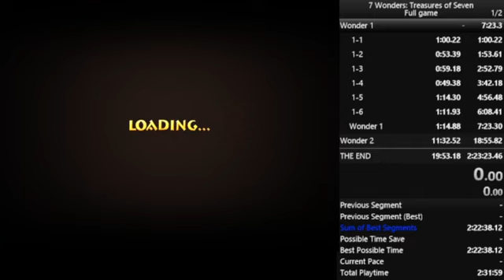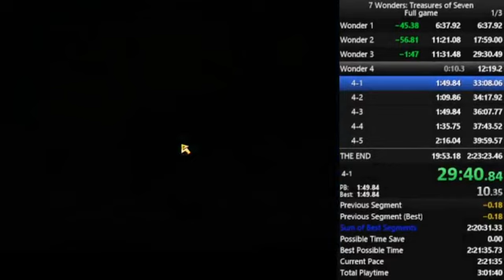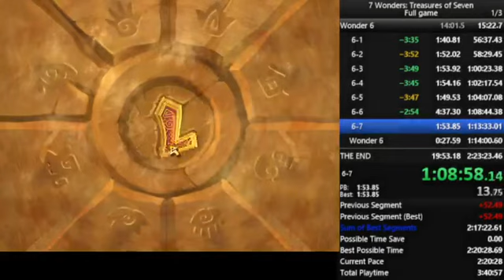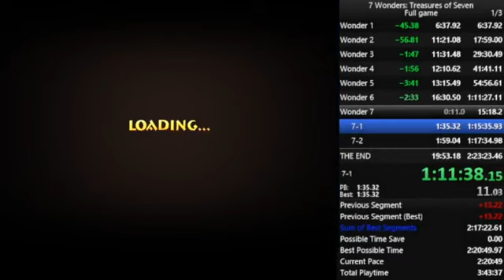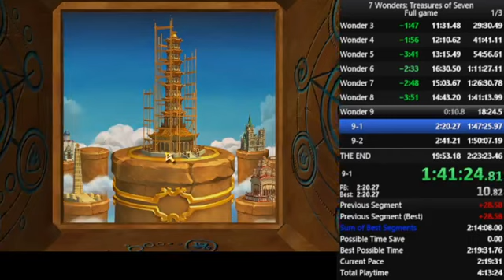7 Wonders III - 100% in 2:15:02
#6-6isbad
Overall pretty solid run with a few omega timesaves and levels that were just bad. But the former overweights